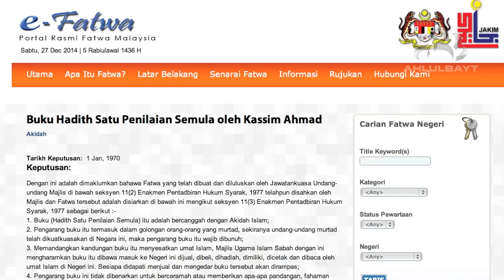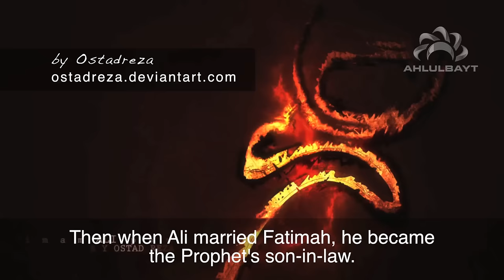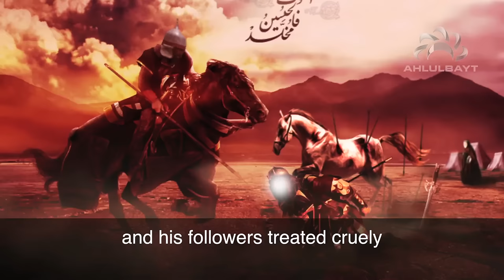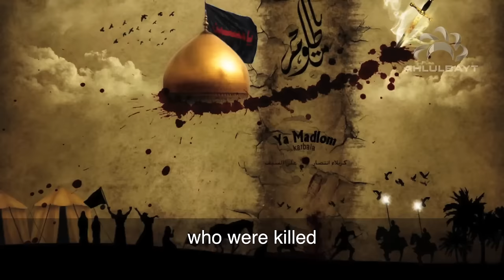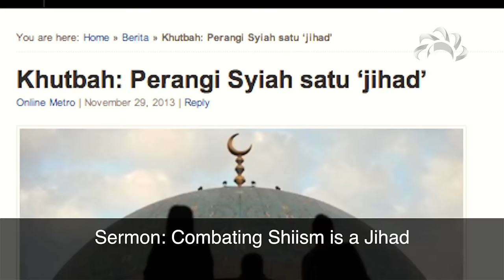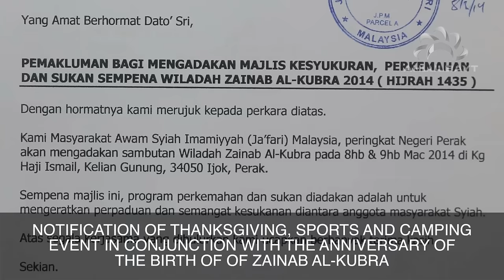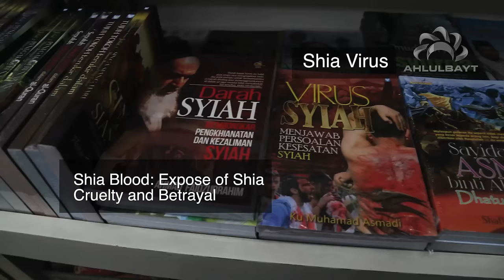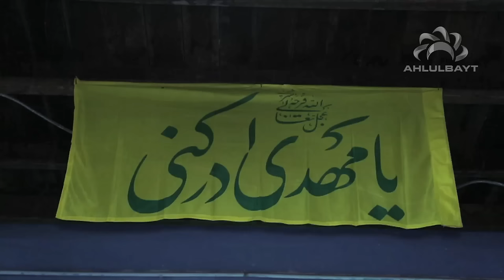Grand Design - Shia in Malaysia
Shia Muslims have faced persecution in many parts of the world. In this documentary, we investigate the roots of this phenomenon and the persecution of Shia Muslims in Malaysia who were arrested for holding Muharram commemorations.